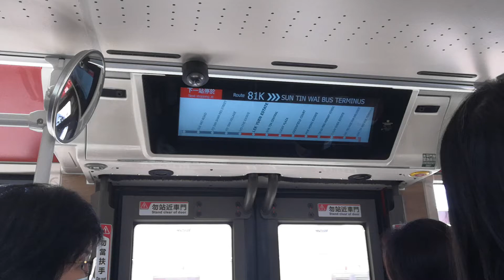KMB S-81K E6M97 XB6909 @ 81K 落車門開關過程及沙田市中心報站